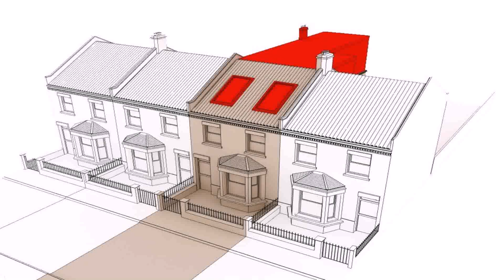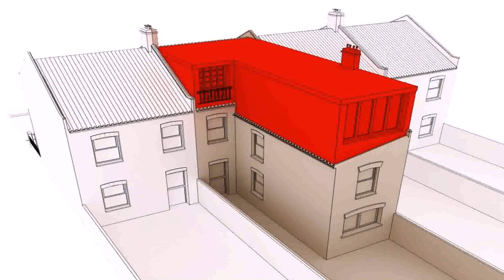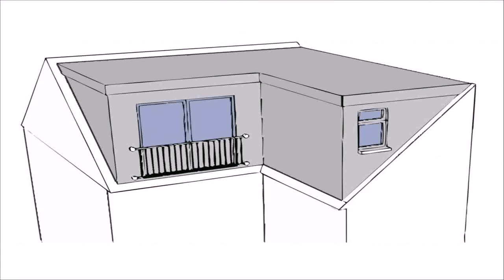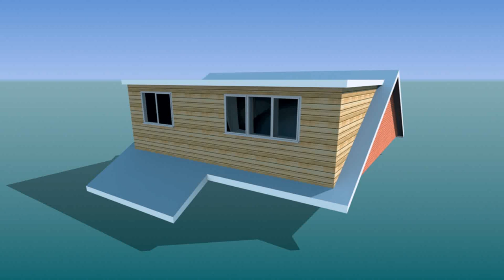Rear Dormer Loft Conversion Cost - Gif Maker DaddyGif.com (see description)